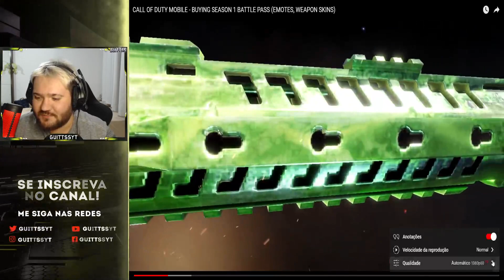NOSTALGIA POUCOS LEMBRAM PRIMEIRO PASSE DE CODM 3 ANOS!!!